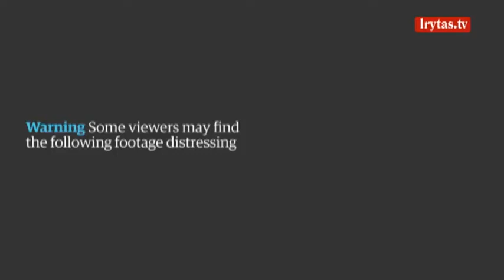Internete pasklido brutalus keleivio išlaipinimo iš lėktuvo vaizdo įrašas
Socialiniuose tinkluose paviešintas vaizdo įrašas, kuriame matyti, kaip aviacijos bendrovės „United Ailines“ saugos tarnyba brutaliai ištempia vieną oro linijų keleivį, nes jame visiems nepakako vietų, informuoja BBC. Incidentas JAV įvyko sekmadienį, kai keleivis, turėjęs skristi iš Čikagos į Luisvilio miestą Kentukyje, buvo jėga išsodintas tarptautiniame Čikagos „O'Hare“ oro uoste. Aviacijos bendrovės vadovas Oscar Munozas pareiškė, kad incidento metu darbuotojai veikė griežtai laikydamiesi instrukcijų. Incidentas kilo dėl didesnio bilietų kiekio, negu yra vietų, pardavimo. Keleto keleivių buvo paprašyta palikti lėktuvą, tačiau vyras įgulos reikalavimams nepakluso.